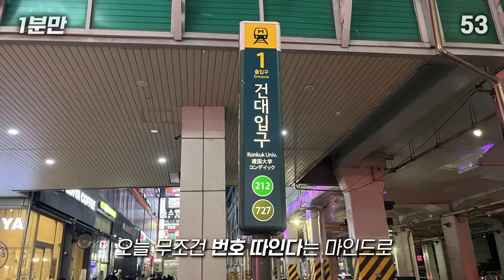공중부양 어케했누...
* 본 영상은 롯데칠성음료의 지원을 받아 제작되었습니다.

BGM info
Amazing Plan